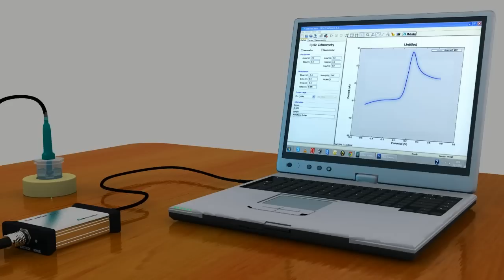910 PSTAT mini, an innovation in the field of Electrochemistry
Portable potentiostats for research and training in the field of electrochemistry